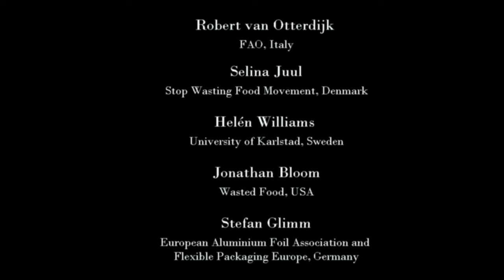Food Waste vs. Symptom Treatment - Panel discussion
Panel discussion at Scanpack 2015 in Gothenburg, Sweden. Participating: Robert van Otterdijk, FAO, Selina Juul, Stop Wasting Food, Jonathan Bloom, Wasted Food, Helén Williams, Karlstad University and Stefan Glimm, European Aluminium Foil Assocation and Flexible Packaging Europe. Moderator. Erik Thyrell.